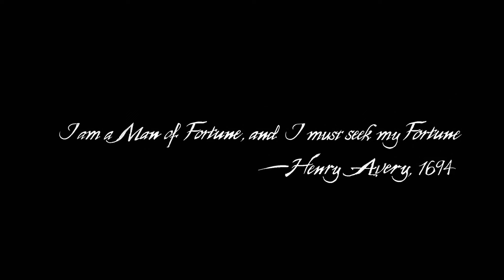Uncharted 4: A Thief's End PS5 - Full Game Walkthrough - PART 1 - INTRO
In this video, we're going to be playing through the entire Uncharted 4: A Thief's End  game on PS5. In this full game walkthrough, we'll be covering everything from the intro to the very end!

If you're a fan of the Uncharted series, then this is the walkthrough for you! In this video, we'll be showing you everything from the intro to the very end of the game so you can get a sense of what to expect. Be sure to watch all the way to the end to see our final thoughts on Uncharted 4: A Thief's End PS5!